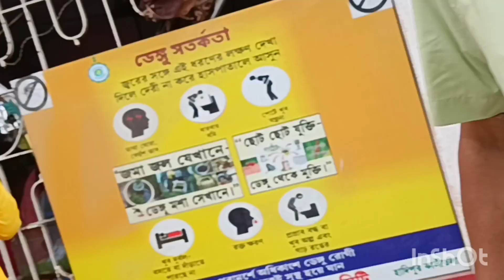অষ্টমীর সকাল থেকে সবাই খুব মজা করলাম🥰🪷💃💥। কোথায় কোথায় গেলাম ঠাকুর দেখতে কেমন ঠাকুর দেখলাম🤔।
durga pujar astomi look
sokal astomir saree pora
rate astomir sajgoj ki korlam
durga astami puja
ashtami song
masik durga ashtami vrat katha
masik durga ashtami puja vidhi
somvar ashtami puja vidhi
durga ashtami puja vidhi marathi
ashtami puja vidhi pradeep mishra
durga chalisa
durga ashtami puja vidhi
durga ashtami puja
durga ashtami puja vidhi at home
durga ashtami puja mantra
durga ashtami puja vidhi odia
durga ashtami puja muhurat
tl 56:
durga ashtami puja kaise karen
durga ashtami puja aarti
durga ashtami puja song
durga puja injoy time💃💥
durga maa thakur dekhte jawa
2023thakur dekha
durga astami pujar din khub injoy korlam
durga asyomir sokal ar rat ki korlam
durga pujo thakur delkha
durga thakur visarjan
kalyani iti more durga puja 2023
durga thakur banana
tala prottoy durga puja 2023
durga thakur golpo
durga pratima
kumartuli 2023
durga thakur 2023